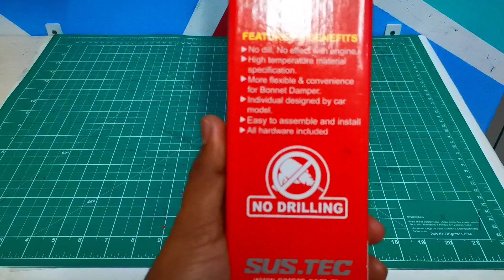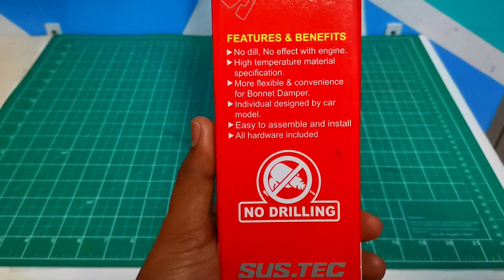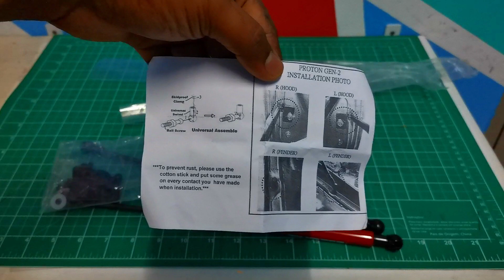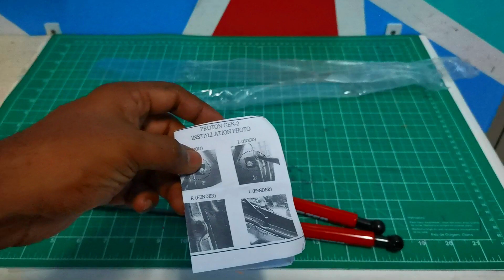SUS-TEC BONNET DAMPER INSTALLATION AND REVIEW IN TAMIL | தமிழ்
This video about bonnet damper installation and review.

Amazon.in link for universal car models:

content can be used for purposes like criticism,
 We're using these images and soundtracks also the links to
 teach the people!!! with a better experience !!!